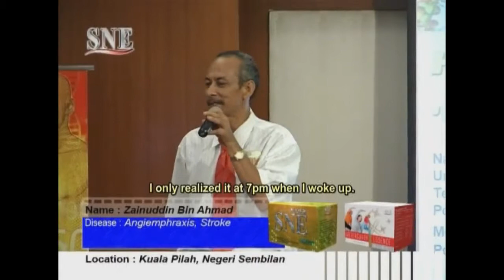Sembuh Penyakit Stroke Hanya Ambil SNE & ARTERCARDY ESSENCE